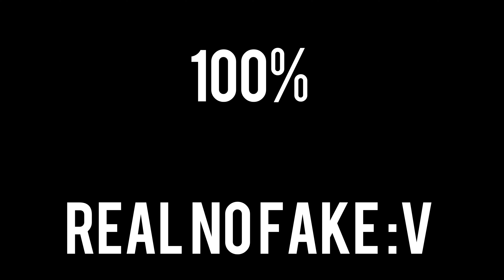Pecera tonta ¡REACCIONA MI CLIP DE BRAWL STARS .__. 100 % Real no fake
Hola soy Thiago!

¡PECERA TONTA! Reaccionó mi video de clip dd Brawl Stars xD